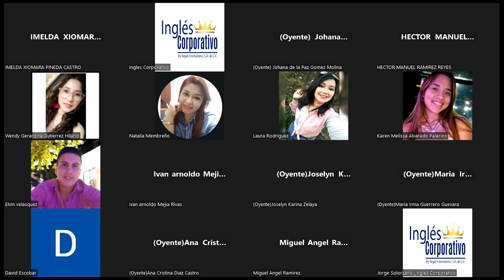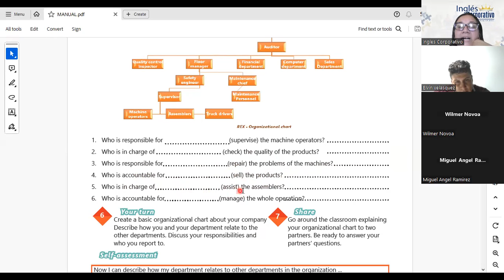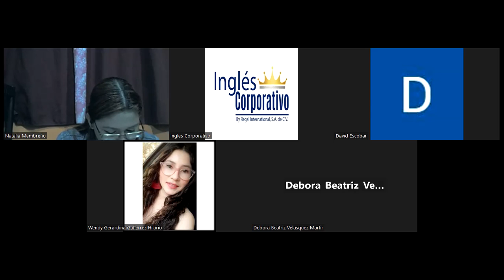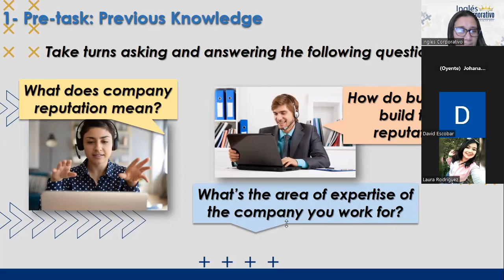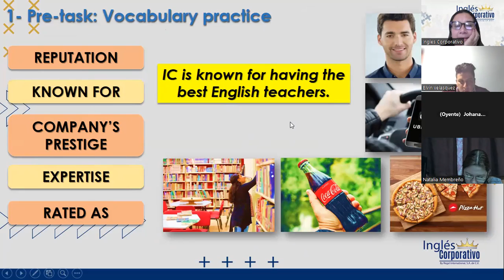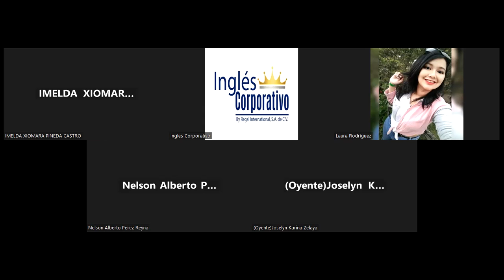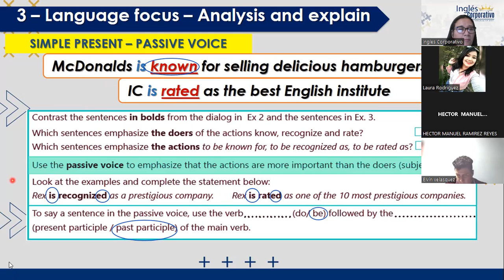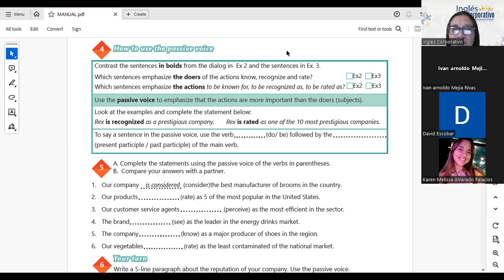SESION 04-16-11-2023-IC29750-0024-2023-PORTILLO-VOCABULARY PRACTICE